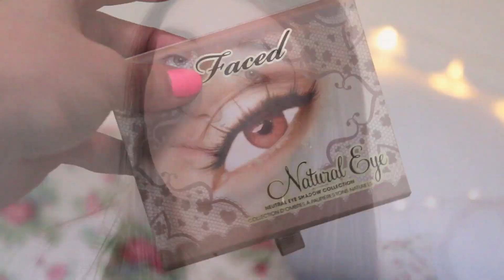MAKE UP - PRIMAVERA VERANO ♥